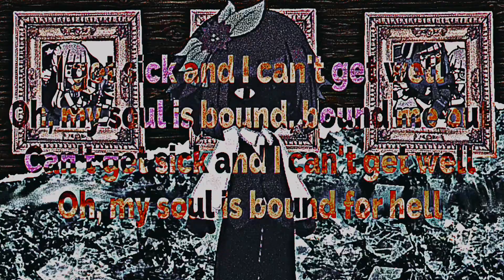murder, blood | brotherswing